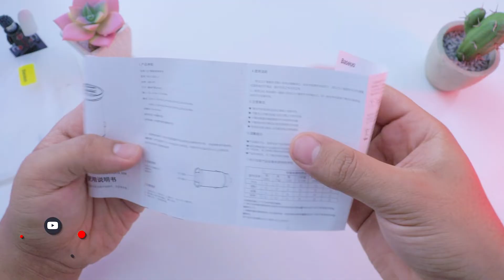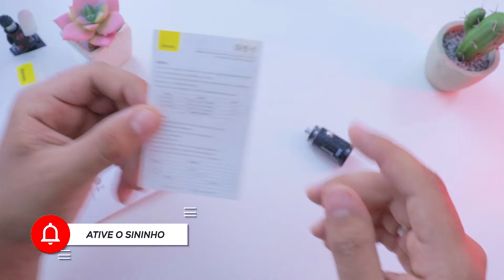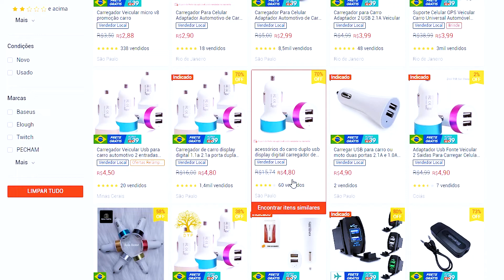😱🚗 o MELHOR CARREGADOR TURBO para CARRO! Carregador Veicular Baseus 30W com Carregamento RÁPIDO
🔥 Nesse unboxing e review completo trago o Carregador Veicular Baseus 30W! O melhor carregador turbo para carro! (carregamento rápido)

⏩ Carregador Veicular Turbo Baseus 30W (Aliexpress)
⏩ Carregador Veicular Turbo Baseus 30W (Aliexpress, outra loja)

⏩ Carregador Veicular Turbo Baseus 30W (Amazon, JÁ NO BRASIL)

💰 Ganhe 5 reais 💰 e cashback em todas suas compras se cadastrando por esse

Falaaa Galera! Tudo beleza? Gustavo Alves aqui trazendo mais um unboxing e review, e dessa vez estou aqui com o melhor carregador veicular turbo para seu carro, caminhonete, caminhão, etc... Estou falando do Carregador Veicular Turbo BASEUS 30W 5A! Chega de comprar esses carregadores turbos baratinhos que não valem nada e que podem danificar o seu celular, esse tem carregamento rápido e é de uma marca super confiável que oferece produtos com ótimo custo-benefício!

Então se você estava buscando por:
- carregador turbo para carro
- melhor carregador veicular
- carregador veicular baseus 30w
- como carregar meu celular no carro
- carregador veicular duplo
- etc...

Você caiu no vídeo certo! Esse é o vídeo mais completo do Carregador Veicular Baseus 30W e 5A! O melhor carregador turbo que você vai encontrar para seu carro!

Após assistir o vídeo todo, não esqueça de comentar! Você curtiu esse carregador turbo veicular da Baseus? Compraria? Acha que é bom / vale a pena?